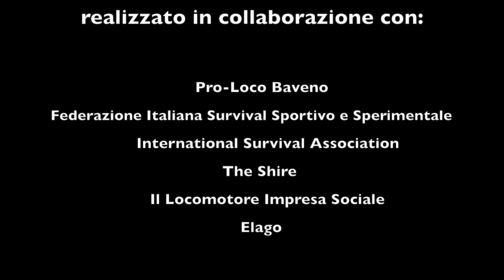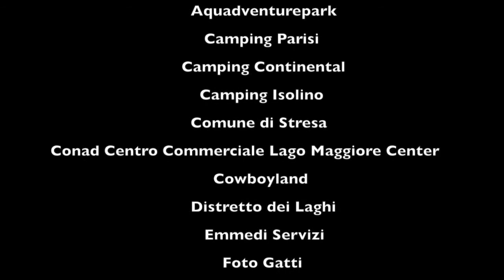Edutainment Formula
Raccogliere bottiglie di plastica per un intero anno, costruire delle zattere galleggianti e sfidarsi sullo specchio d'acqua del Lago Maggiore per dimostrare che i rifiuti possono diventare risorse e trovare nuovi utilizzi intelligenti. Questa la missione di BavenoEcoChallenge un evento ecologico iniziato nel 2013 e che si concluderà con una sfida ancora più ambizionsa: vincere il Guinness World Record per la costruzione più grande mai realizzata utilizzando bottiglie di plastica. ALTEA è tra i main sponsor e vi da appuntamento a Baveno il 21 e 22 Giugno 2014 per vivere l'emozione!